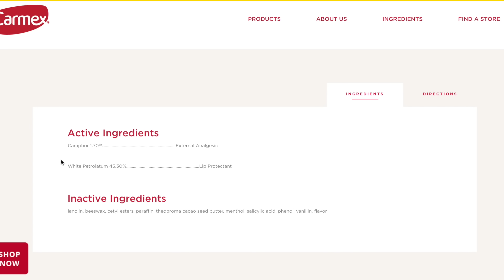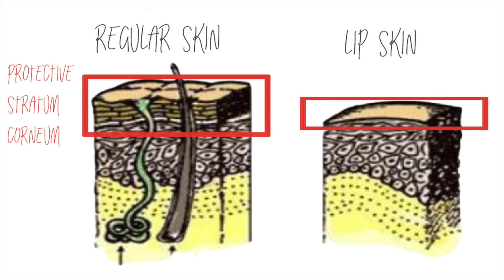HOW TO FADE DARK LIPS | Dr Dray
Dermatologist Dr Dray on 10 tips to FADE DARK LIPS. Dermatologist tips for fading dark spots on the lips and how to prevent lip darkening.

0:00 Intro
0:54 Tip #1
1:50 Tip #2
2:44 Tip #3
3:22 Tip #4
4:17 Tip #5
4:55 Tip #6
5:38 Tip #7
6:24 Tip #8
7:11 Tip #9
8:50 Tip #10